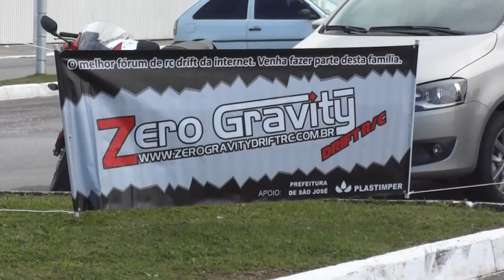Encontro RC Drift Floripa 2012-06-16 [ Intro ]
Video do encontro que rolou em Floripa com o pessoal do RC Drift

Saiba como comprar a camiseta oficial do Zero Gravity Drift RC
Envie quantas camisetas você quer, junto com o tamanho ( P, M G, GG, XG ou XXG )
O valor da camiseta é apenas R$ 30,00 + frete